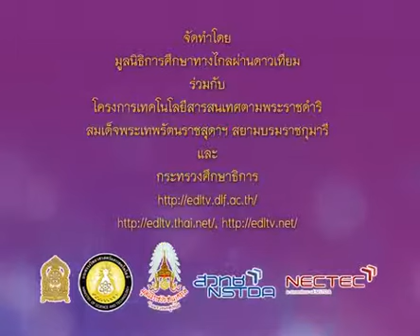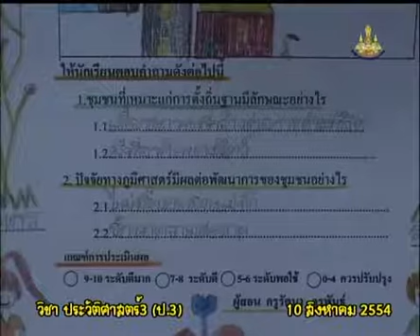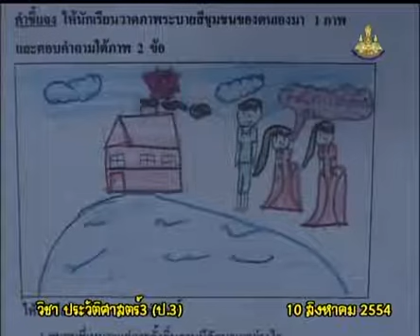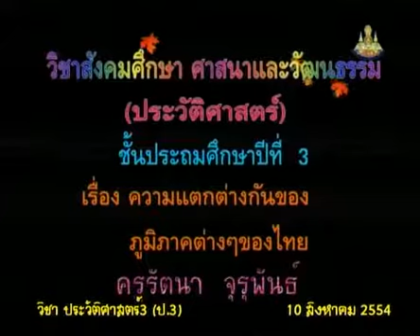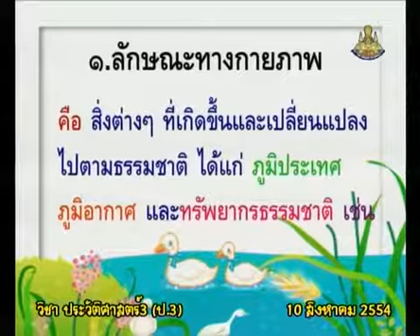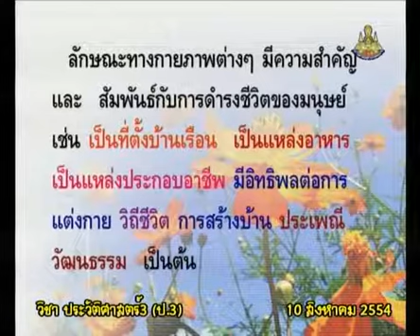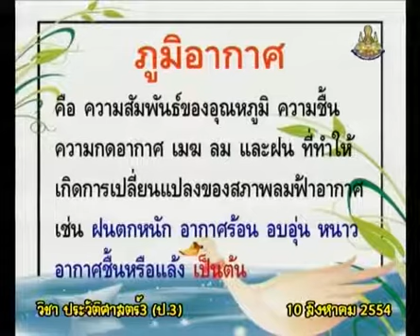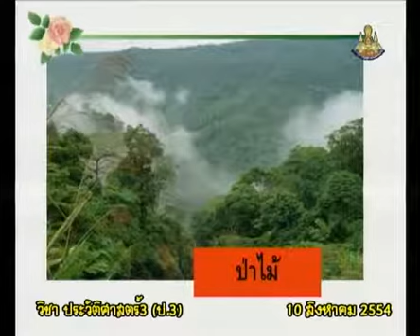047+hisp3+dltv54+540810+B+ลักษณะทางกายภาพที่สัมพันธ์กับการดำรงชีวิตของมนุษย์+ความแตกต่างกันของภูมิภา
047+hisp3+dltv54+540810+B+ลักษณะทางกายภาพที่สัมพันธ์กับการดำรงชีวิตของมนุษย์+ความแตกต่างกันของภูมิภาคต่างๆ ของไทย